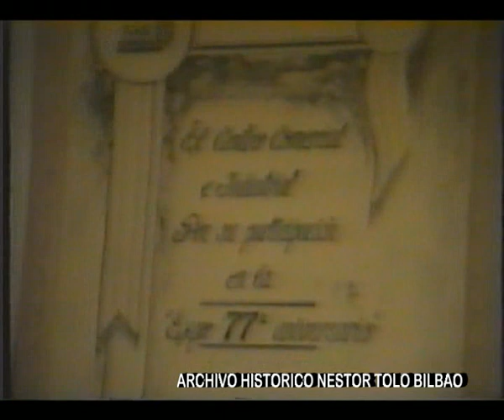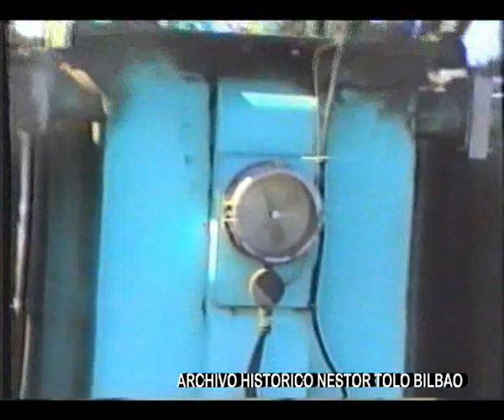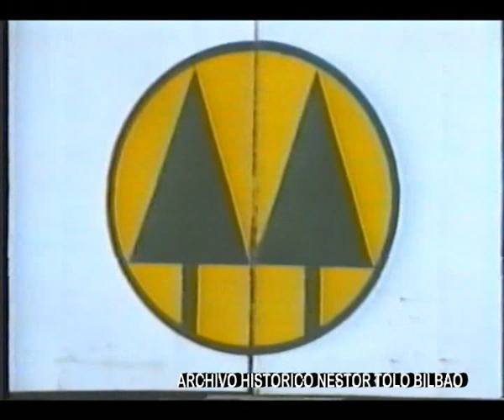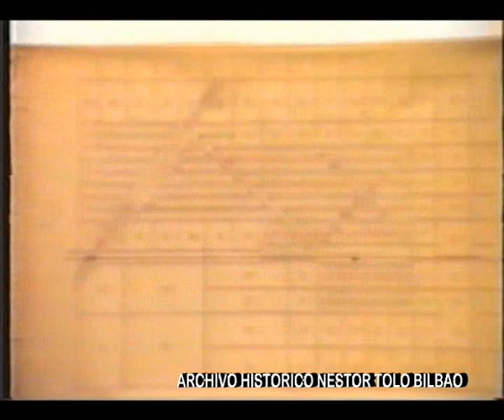NOTICIAS DE COOP ELECTRICA VHS 195